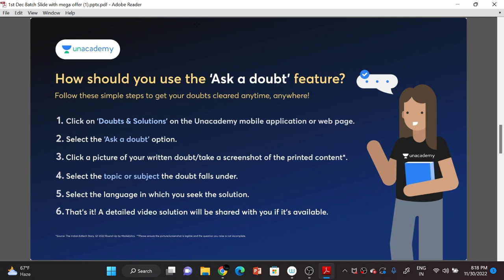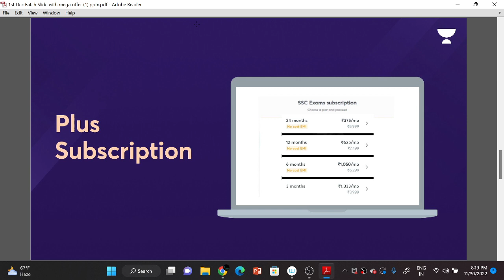SSC GD Constable Batch Update || Notes Giveaway || Dont miss miss it |Batch Announcement Mega Offer